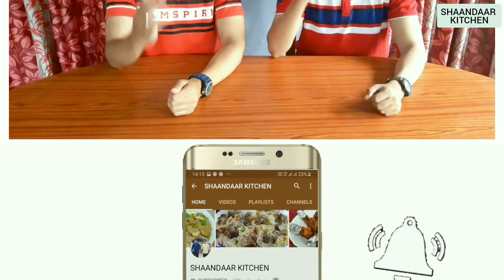CHICKEN 65 food challenge with PUNISHMENT 😂 | BHAI vs BHAI | 2 KG chicken 65 | MIYA BHAI CHALLENGE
we are back with another Food challenge...

last food challenge was about PANI PURI...

If u want to know the chicken 65 recipe here is the link...

Hope u guys liked the video...

Do watch the video and share as much as possible ...

Thanks alot beautiful people...

MUSIC added in this video is taken from VIDEO GURU APP.. which is used by having subscription... so please if any issues regarding the music mail us and let us know:

suhaib_m_bilal
shoeb_m_mudassir